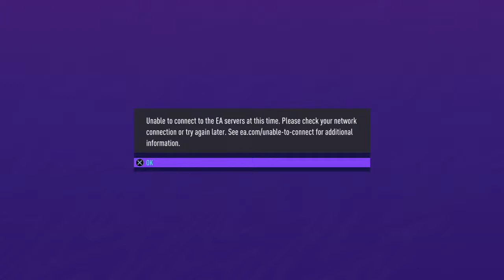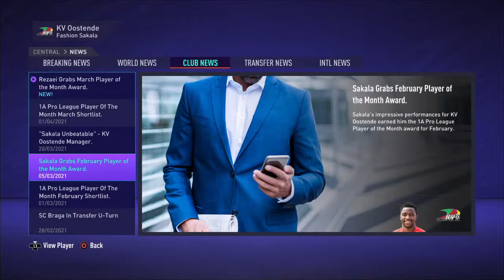Fashion Sakala Jr.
Journey with my fifa pro Sakala going from the pro League to one day reaching the EPL 51 Goals so far as the season comes to a close